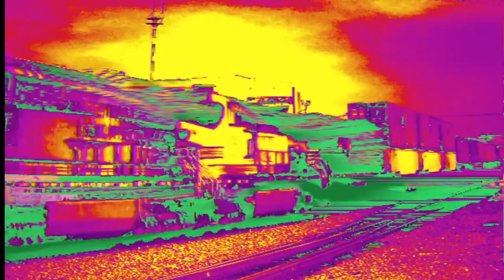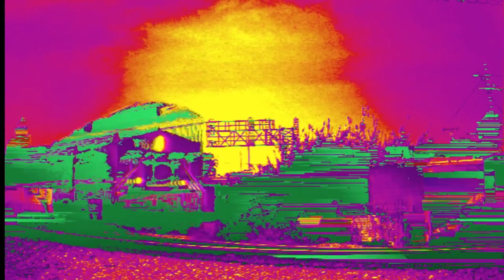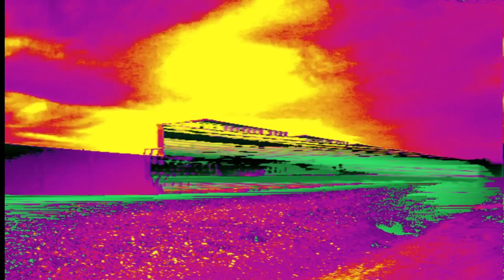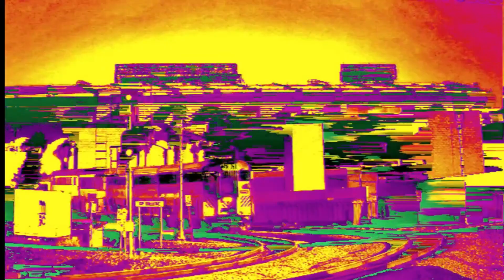Ghost In The Graveyard | A Sunny Day In Scotland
Missing Deadlines - Selected Remixes